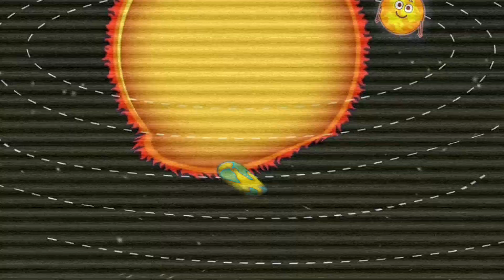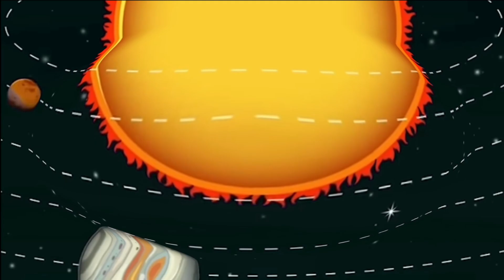Planet Mercury | The Fastest Planet in Our Solar system | Sponsored by Gamavision KlaskyCsupo effect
Discover Mercury, the fastest planet in our solar system! 🌍☄️ Learn quick facts about its speed, orbit, and why it races around the Sun faster than any other planet. Perfect for space lovers and curious minds.